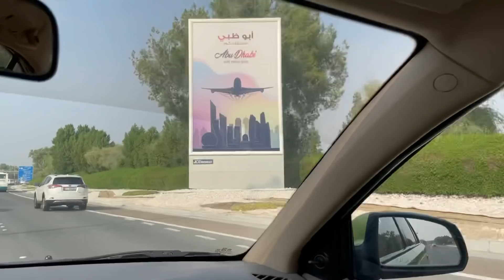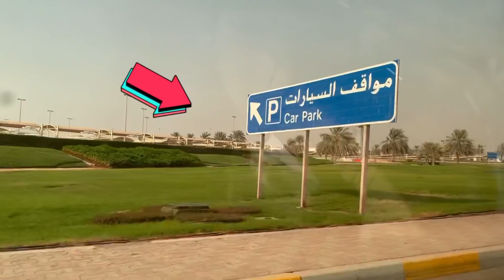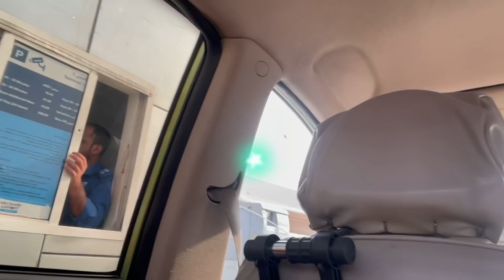The Long wait is Over | My Husband Arrival || Ellen Canda OFW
Welcome back to Abu Dhabi mahal ko,I’m very happy he  arrived safely,Hope u guys like my videos please like it and subscribe click the button 🔔 for my  upcoming video and comment.God blessed Us all/Ellen Canda OFW